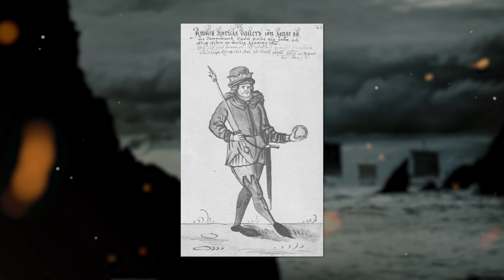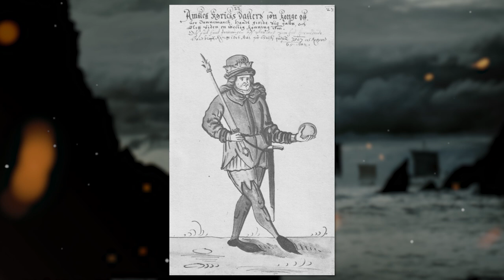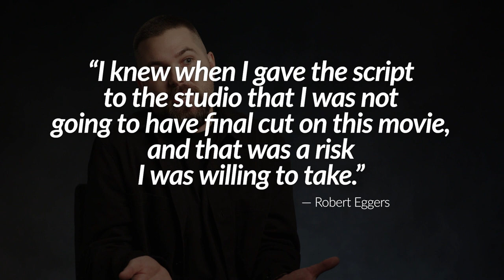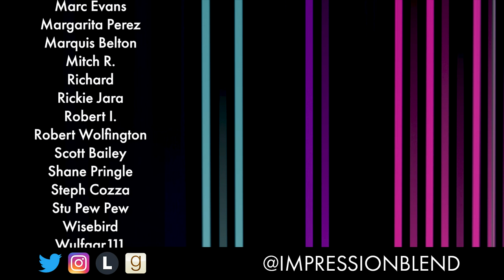THE NORTHMAN is Brutal | Movie Review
Before we get into this review of "The Northman", please remember there is still a full-scale war going on in Ukraine, and people need your help.
Please, take a moment to look though the resources below 💛💙

Ministry of Defense of Ukraine

Ministry of Health of Ukraine and the Red Cross to support doctors and hospitals

Thank you! Слава Україні!

Now, how excited were you for "The Northman"?? Because this was definitely one of my most anticipated movies of the year. Did it live up to my expectations? Yes and no. But I would love to know what you think, so if you've seen the movie - let's discuss it in the comments!